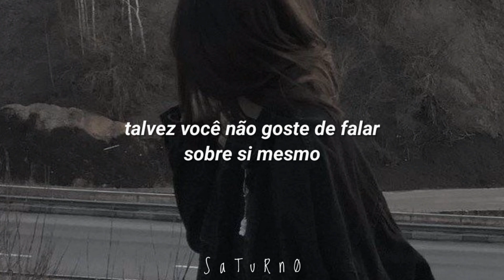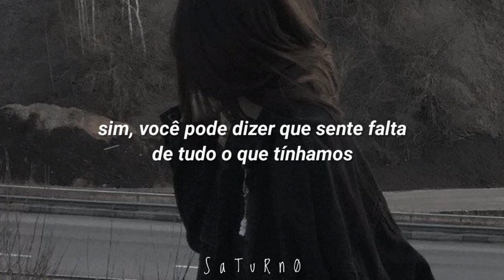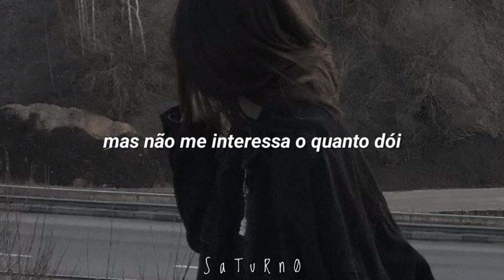tate mcrae | you broken me first (tradução/legendado)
🎧🎶 tate mcrae | you broken me first

But you should've told me that you were thinkin' 'bout someone else

You broke me first, oh